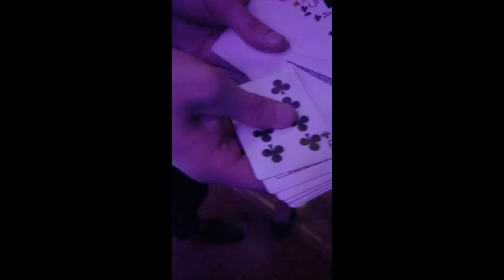Magic In Da Club - 20.09.14